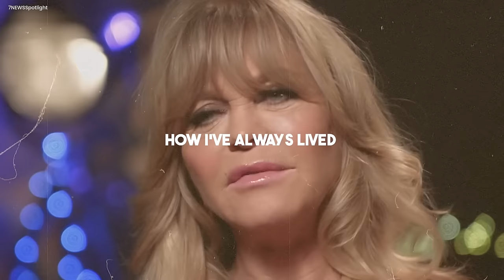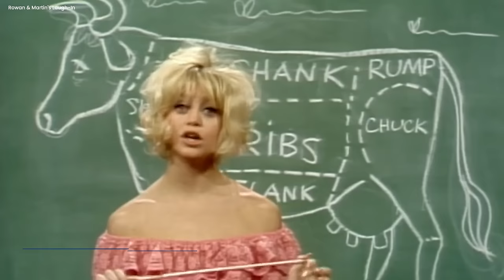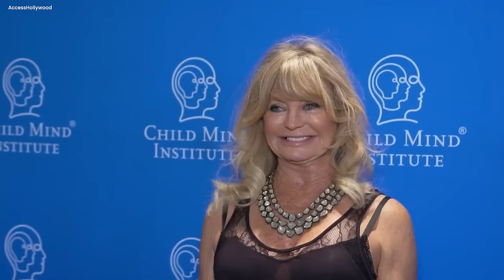At 78 Years Old, Goldie Hawn Reveals the Reason For Her Divorce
At 78 years old, the beloved actress and Hollywood Icon, Goldie Hawn has finally opened up about the actual truth behind her divorce, shedding light on a chapter of her life that has long remained shrouded in mystery.

Goldie Hawn has continued to captivate audiences with her charm and wit. Yet, behind the glitz and glamor of Hollywood lies a story of enduring love, constant heartbreak, and resilience. Keep watching as we explore the intricacies of her relationships, revealing the highs and lows that have shaped her life journey. From the heights of stardom to the depths of personal turmoil, Goldie's story is one of courage, vulnerability, and ultimately, triumph.